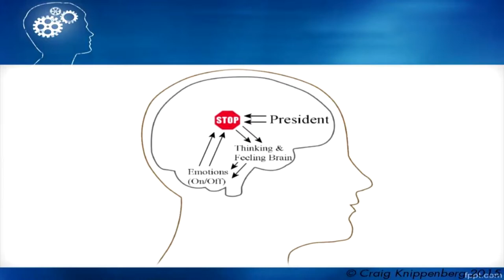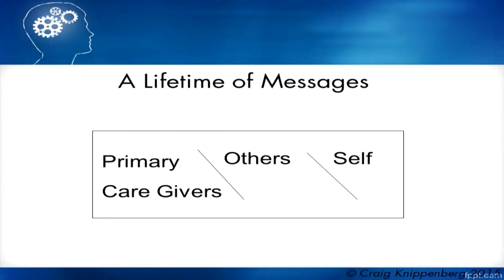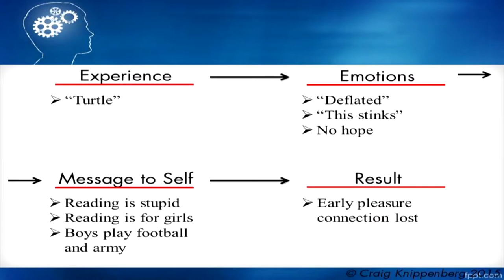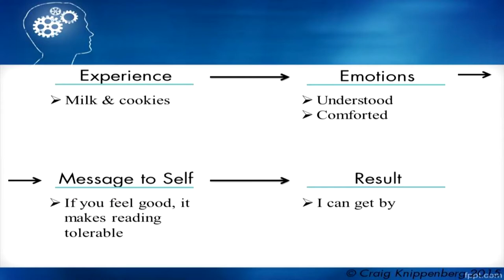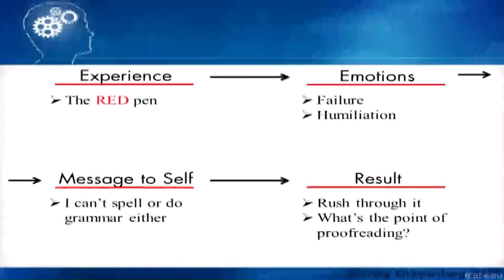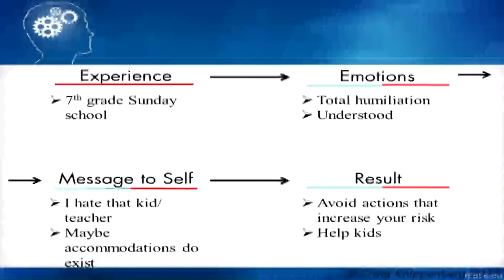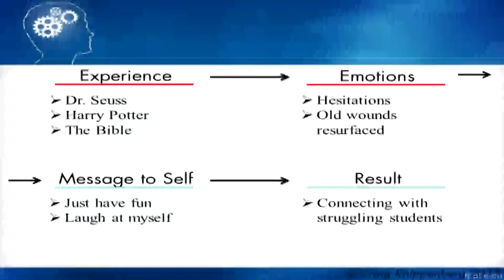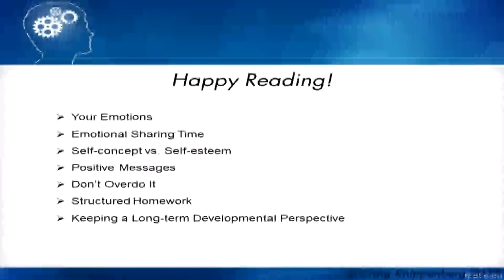I Was a Turtle: When You Aren't Making a Pleasure Connection with Reading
Craig A. Knippenberg presenting at the Denver Academy Symposium on Teaching and Learning, March 2015.